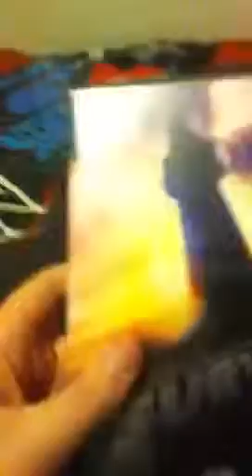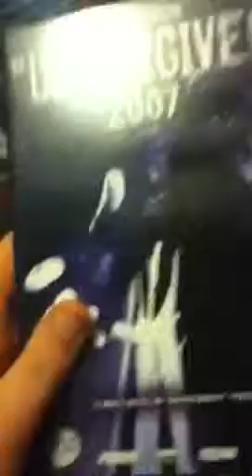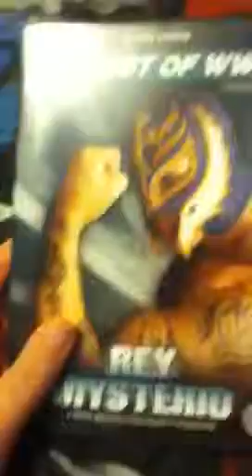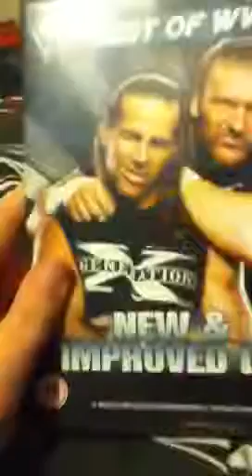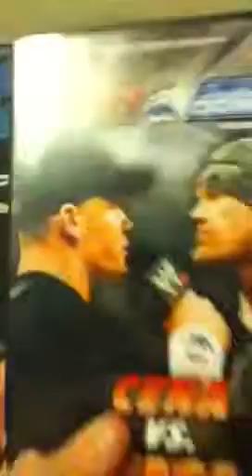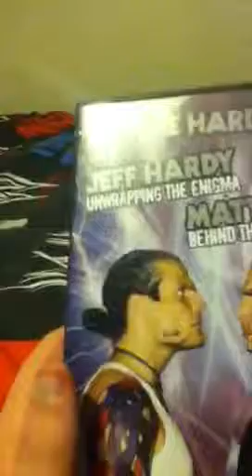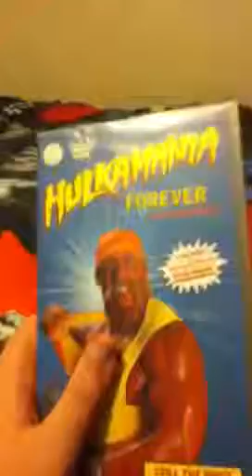WWE DVD Collection April 2013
My entire collection of WWE DVDs with a couple of VHS tapes at the end